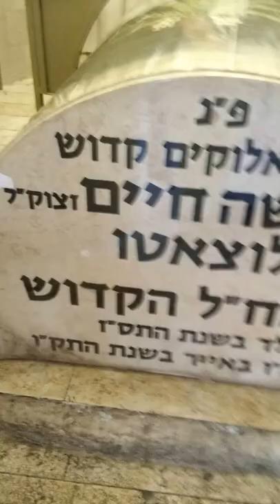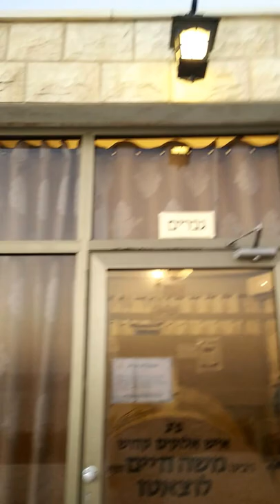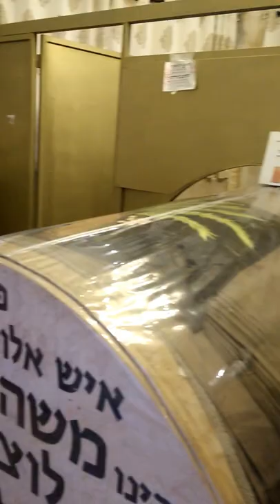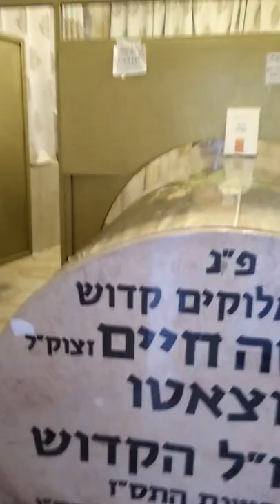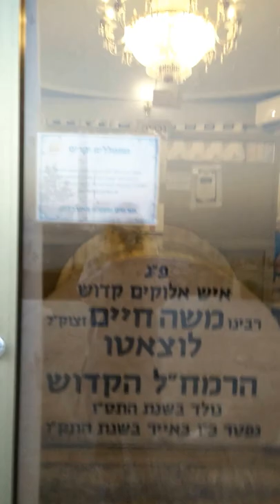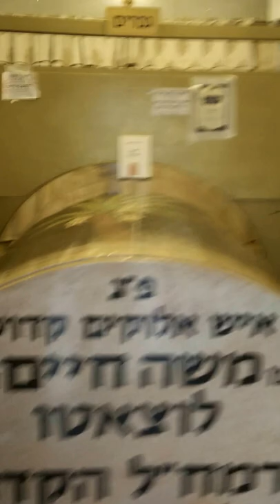The Ramchal and Nanach - Part 1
the newly royally renovated palatial tomb chamber of the Ramchal - like an armed warrior in the stomach of a lion.